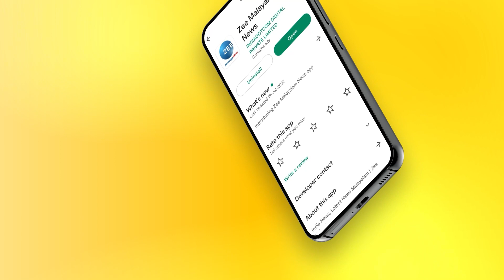Ponniyin Selvan Movie Box Office Collection | ബോക്‌സോഫീസിൽ ചരിത്രം സൃഷ്ടിച്ച് പൊന്നിയൻ സെൽവൻ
ബോക്‌സോഫീസിൽ ചരിത്രം സൃഷ്ടിച്ച് പൊന്നിയൻ സെൽവൻ